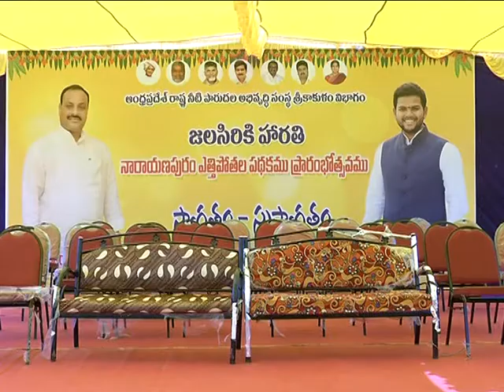Jalaharithi- Public Meeting at Narayanapuram, Kotabommali Mandal on dt7-9-17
Hon'ble Min Sri K.Atchannidu, Dist. Collector Sri K.Dhanunjayreddy, ZP Chairperson Smt Ch.Dhanalakshmi, Dist.TDP President Smt. G.Sireesha participated in Jalaharithi- Public Meeting at Narayanapuram, Kotabommali Mandal on dt7-9-17